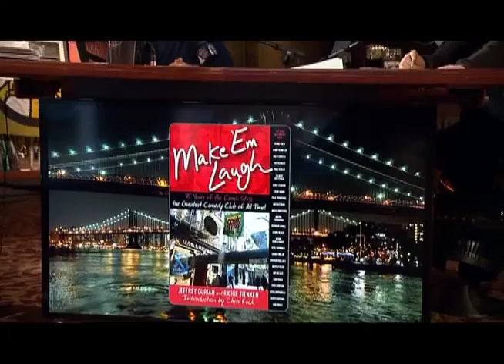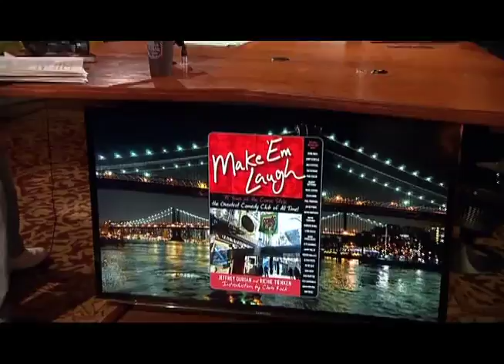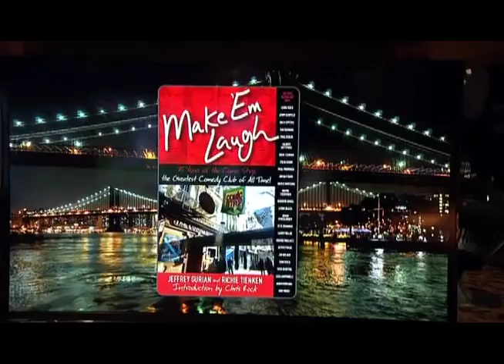Artie Lange and Nick DiPaolo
Jeffrey Gurian discusses his book "Make 'Em Laugh" and comedy in general with Nick DiPaolo and Artie Lange! just before they broke up on DirecTV!